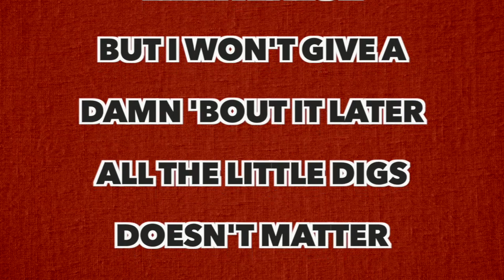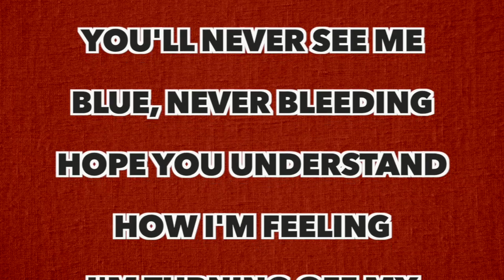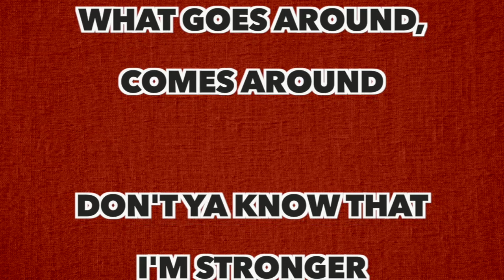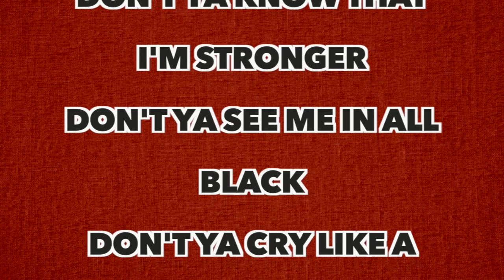Ava Max - Who's Laughing Now (Full Song Lyrics)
Writing down a brand new chapter

Does breaking me make you feel good?

You'll never see me blue, never bleeding
Hope you understand how I'm feeling
I'm turning off my phone like I'm leaving (Bye)
Shutting off the hate gettin' closure
This will be the dust when I'm older, uh

Ha-ha-ha-ha, ha-ha-ha-ha-ha
Ha-ha-ha-ha, ha-ha-ha

(Ahhahahaha...)